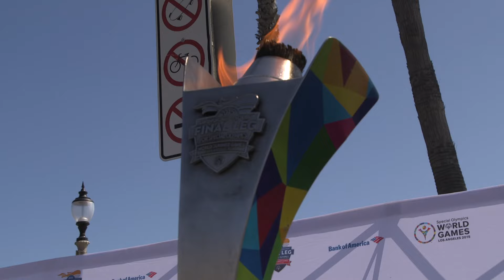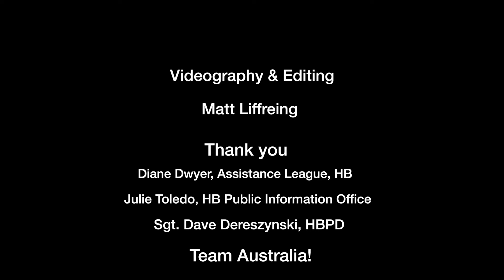Special Olympics World Games Comes to Host Town HB master